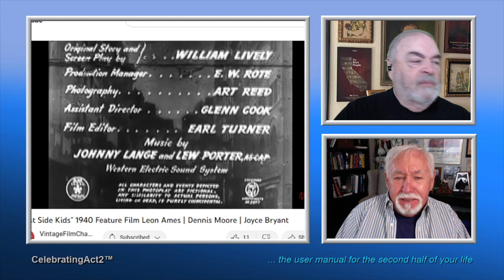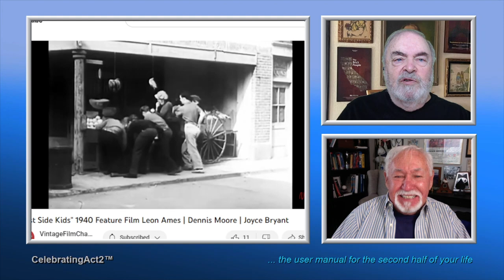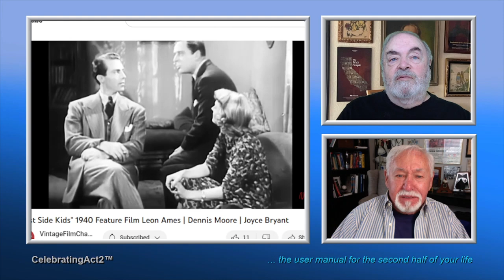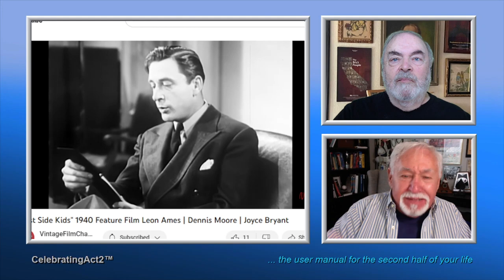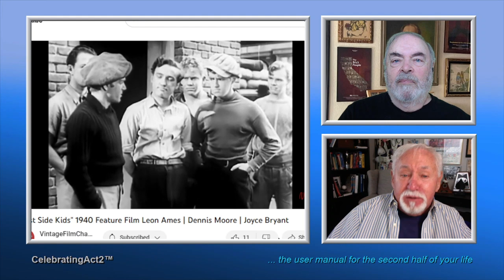2 Old Guys Review Vintage Film Channel: East Side Kids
2 Old Guys continue their weekly review of Classic Films and TV shows as seen on The Vintage Film Channel. This week they look at one of a popular series of feature films from the 1930's "East Side Kids".